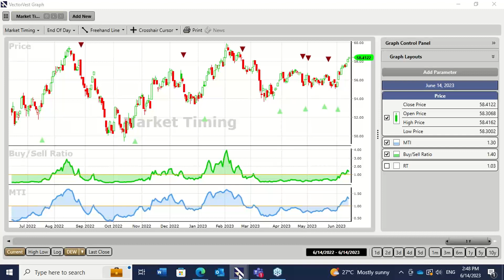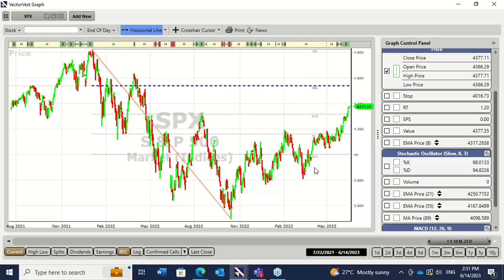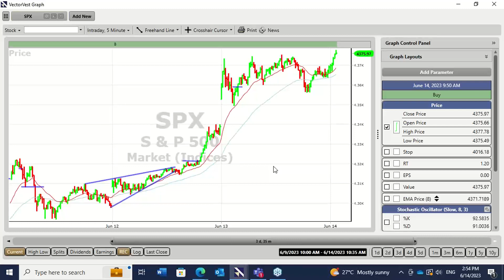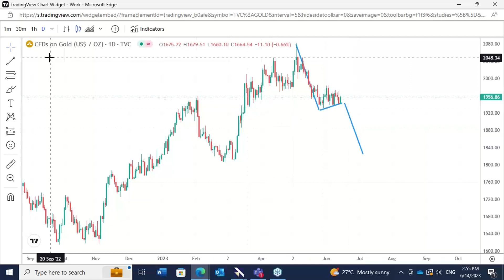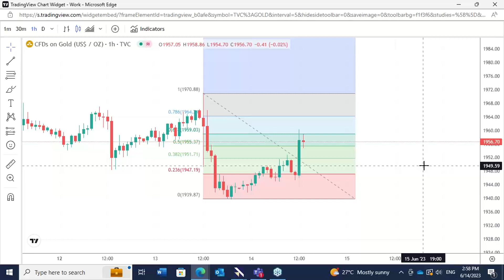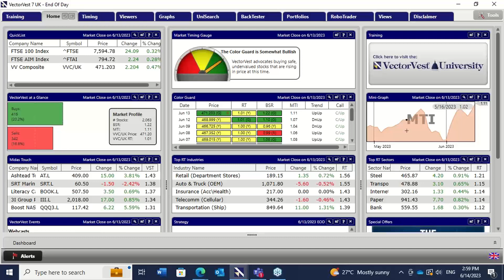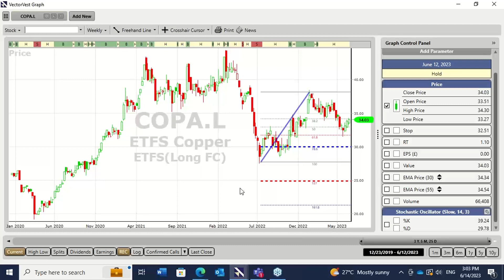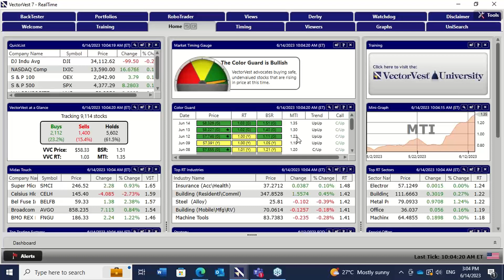Fed Ahead A pause is widely expected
All measures of the trend are Up on VectorVest USA and VectorVest UK with markets looking better for the bulls than they have done for quite a spell.
FIB objectives on the SPX are pointing to a short term target of around 4540 on the index.
However the VectorVest metrics, the MTI and the B/S ratio are young in nature with plenty of upside potential. Let's get the FED number and Mr Powell's words behind us later this evening.
In the UK commodity stocks have had a very strong week so far with a report from CITI generating the interest. I am holding a mining investment trust listed in London (BRWM.L) plus a small Spanish copper miner (ATYM.L) also listed in London to hopefully take advantage of this opportunity.